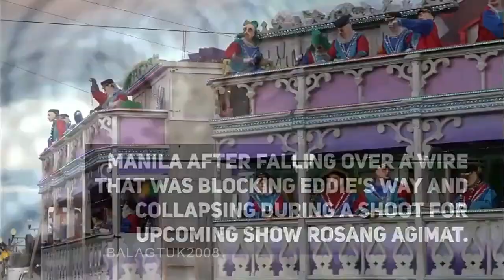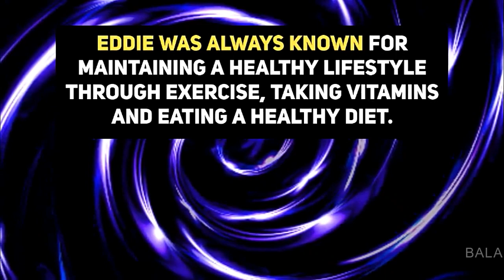EDDIE GARCIA PUMANAW NA! | Veteran actor and film director Eddie Garcia dies at 90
Veteran actor and film director Eddie Garcia has died at the age of 90.

The Filipino star's death has been confirmed by family friend Bibeth Orteza and spokesperson Tony Rebosa, reports Inquirer.

Eddie was born Eduardo Verchez García in 1929, but became known professionally was Eddie Garcia or Manoy Eddie.

It's reported that he's died after falling into a coma after an accident on the set of his new TV show.

Earlier this month, on June 9, the actor was rushed to hospital in Tondo, Manila after falling over a wire that was blocking his way and collapsing during a shoot for upcoming show Rosang Agimat.